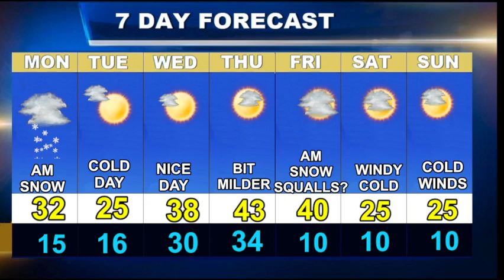Worcester Weather Forecast